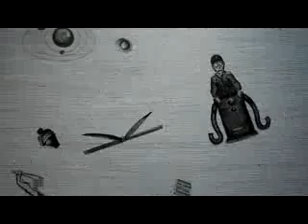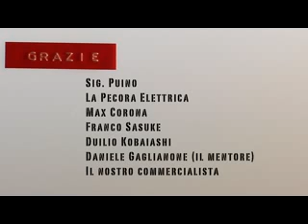nostalgico avvenire 2°parte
Regia di Emanuele Policante  e Vieri Brini